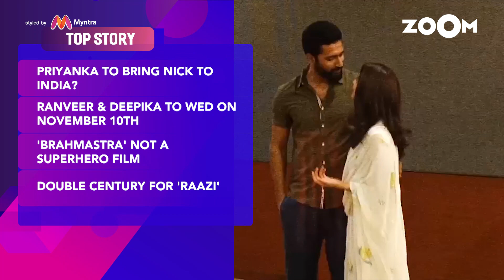Ranveer, Deepika To Get Married On November 10 | Priyanka To Bring Nick Jonas To India & More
Ranveer Singh And Deepika Padukone To Tie The Knot On November 10 This Year

Nick Jonas To Come To India To Meet Priyanka Chopra's Mother?

Alia Bhatt Starrer Raazi's Dream Run Continues As It Grosses 207 Crores Worldwide

Alia's Red Hot Avatar | Ranbir Sports A Checkered Shirt | Disha Slays In A Torn Jeans & More

Ranbir Kapoor Bags A Huge Brand Endorsement Deal

Ranbir Kapoor Says 'Brahmastra' Is Not A Superhero Film But A Romantic Fairy Tale

Varun Dhawan & Alia Bhatt To Come Together In Shashank Khaitan's 'Rannbhoomi'?